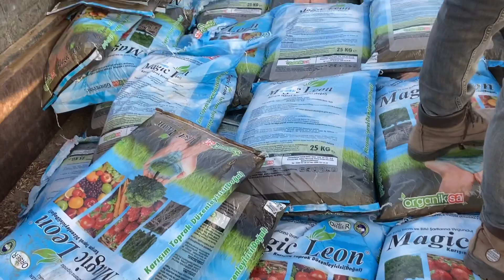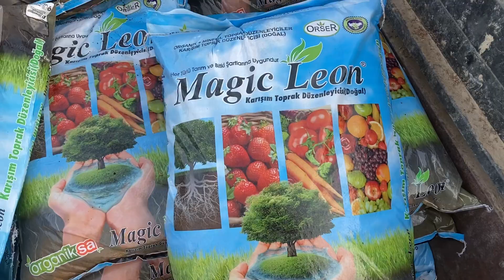İşte O Meşhur Leonardit Gübre Atımı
Bugün leonardit atımını sizlere göstermeye çalıştım. Pırpır dediğiniz gübre makinasıyla bir dolu bir boş olacak şekilde atımı gerçekleştiriyoruz.
Dekara 80kg atım yaptım.
Leonardit asmaları köklendirerek güçlenmelerinde önemli rol oynuyor. Ağaç dikerken daldırma yaparken kullanmakta yarar var. Herkese tavsiye ederim